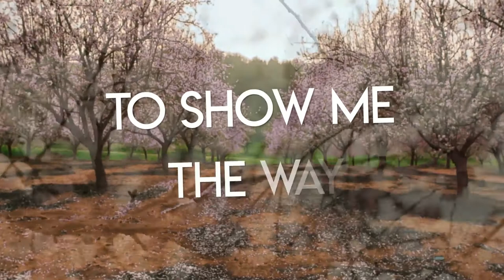Badge and Talkalot - Long Time Gone (feat. Rahel)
Badge and Talkalot : Long Time Gone : LYRIC VIDEO
Featuring Rahel on vocals. Taken from the album "Fragments Of The Soul" out on Ropeadope Records.